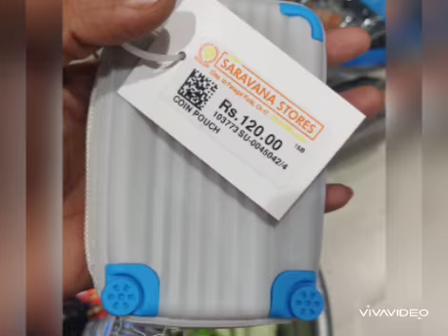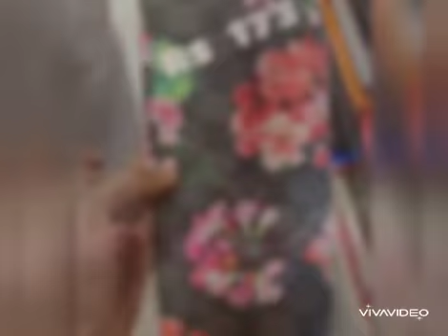Fancy small pouches,tiny bags& purses@ T NAGAR saravana stores